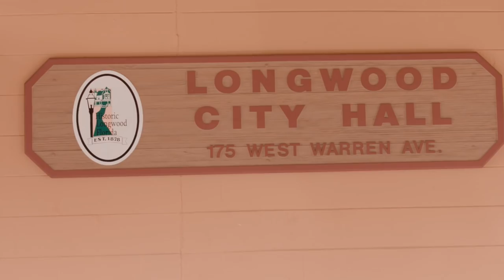A Day With 300LB 7Ft Matt Morgan | The World's Largest Physique Competitor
In this episode of our popular series "A Day With", we follow one of the world's largest athletes Matt Morgan. Standing at 7ft tall, weighing 300lbs, this former pro-wrestler is now one massive physique competitor, salesman, and politician.